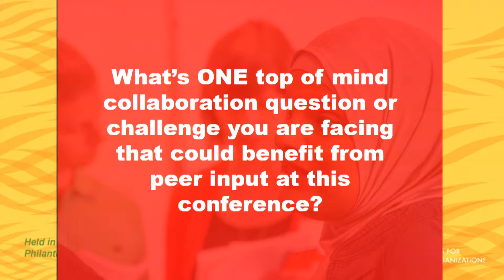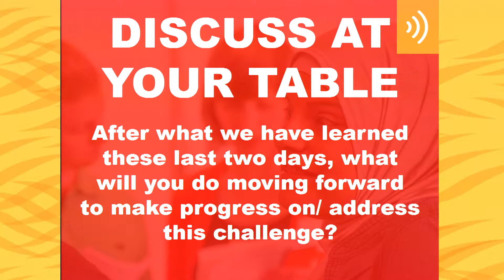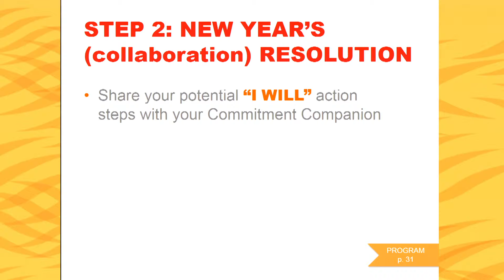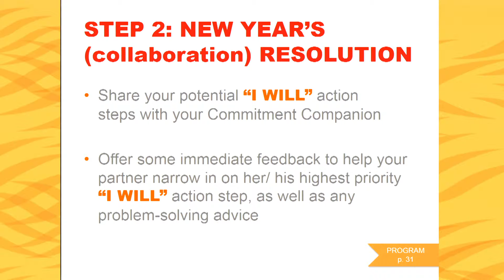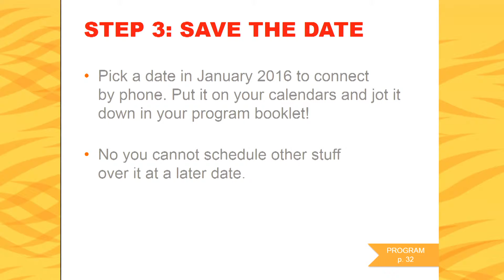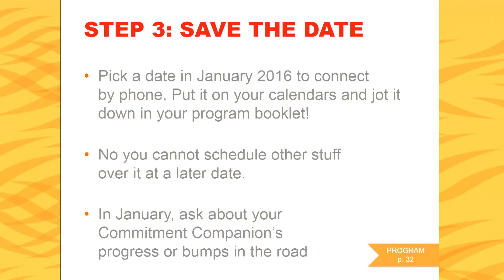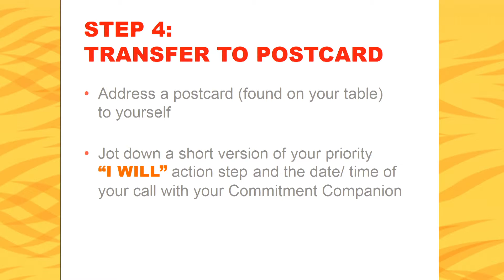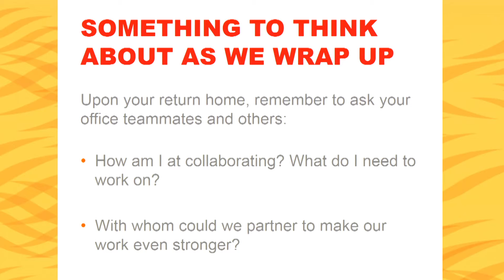The Collaboration Conference 2015: Home Team Meetup #3